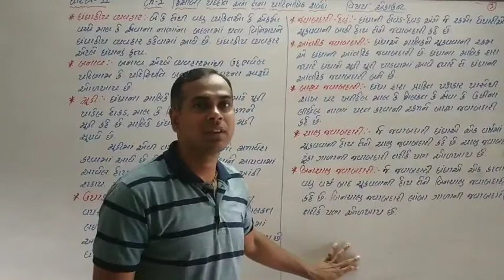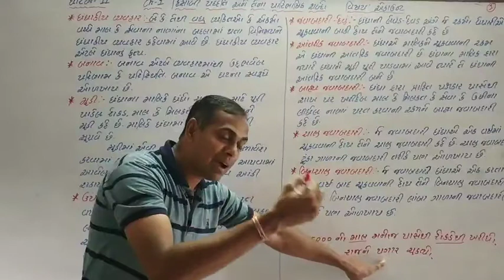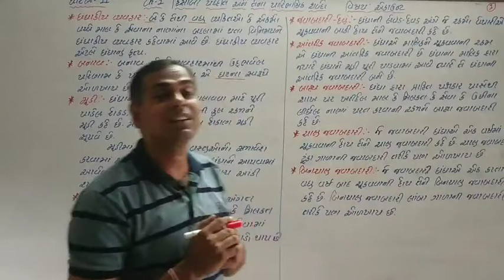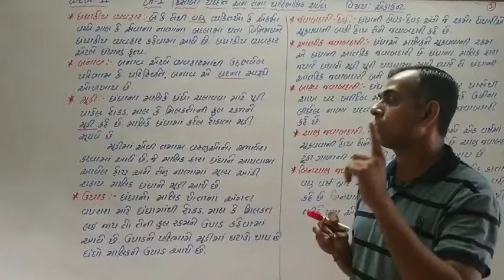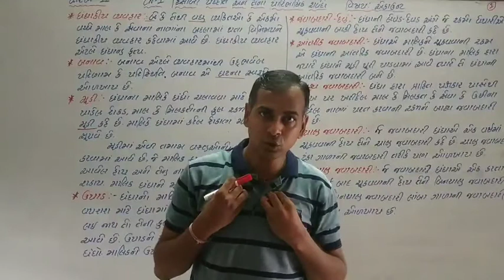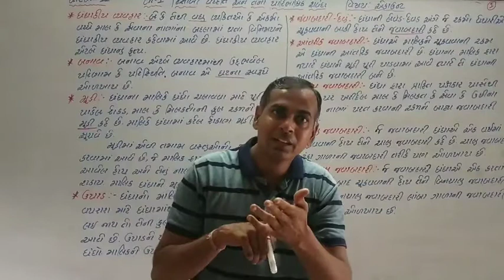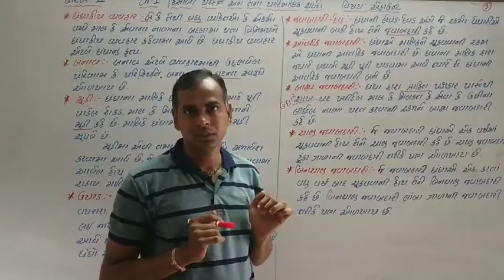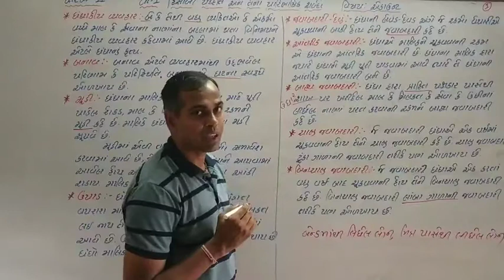Account | std - 11 comm. "CH - 1" PART - 3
Account | std - 11 comm. | shree sahajanand swami gurukul - vanthali